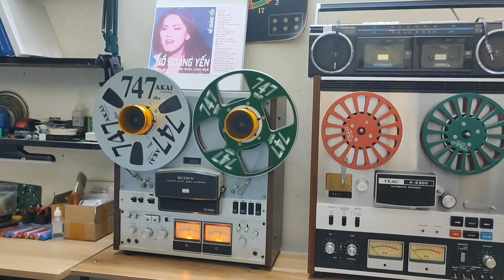Đầu băng cối 10 phục vụ anh e toàn quốc zalo 0988.434.435